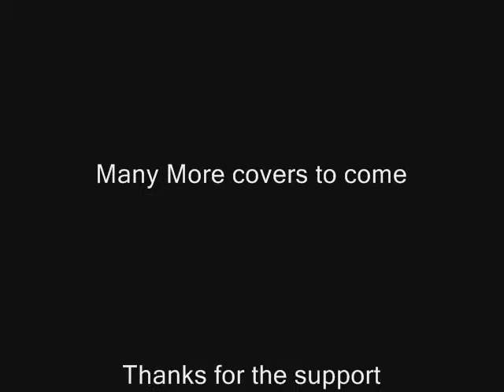Worker Bee's - Billy Talent [Drum Cover]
Screwed up a few times i know.